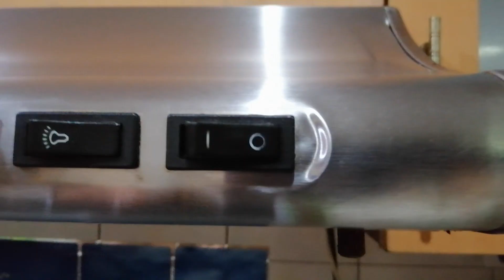Ayam Grill sos tiram masak atas non-stick pan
Hai semua, jum masak ayam grill menggunakan bahan-bahan simple sahaja seperti ditunjukkan dalam video.